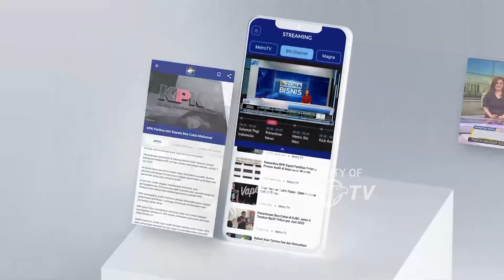Ribuan Kendaraan Memasuki Kawasan Puncak Hari Ini - [Metro Siang]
MetroTV, Lali Lintas Di Jalur Puncak Bogor Jawa Barat Terpantau Padat Dalam Suasana Libur Maulid Nabi Terjadi Peningkatan Volume Lalu Lintas Di Jalur Puncak Karena Banyaknya Warga Memanfaatkan Hari Libur Ke Tempat Wisata.